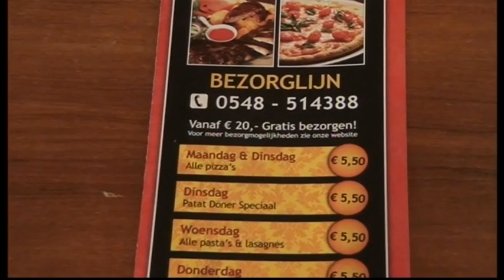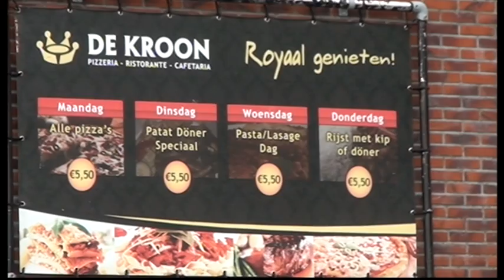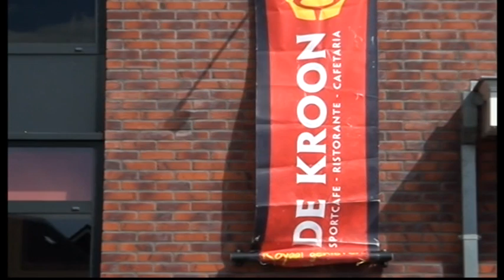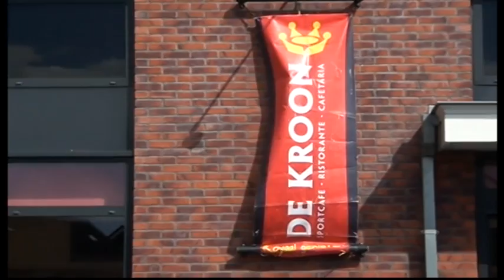Impressie Bedrijfs reportage De Kroon Sportcafe Restaurant , Pizzaria , Cafetaria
De Kroon is  een mooi Restaurant aan de rand  Van de  Veeneslagen
Na  Bij  Emte  en vast  gelegen aan de  sporthal de  Stroekeld
De  Eigenaar  van dit  Toch mooie ( Sportcafe is Serhat Qcak
hij wil de  uitdaging wel aan  gaan om naar bijna een jaar  de  Septer  te zwaaien  door  te gaan en dat samen met  plm 20  vaste personeel .